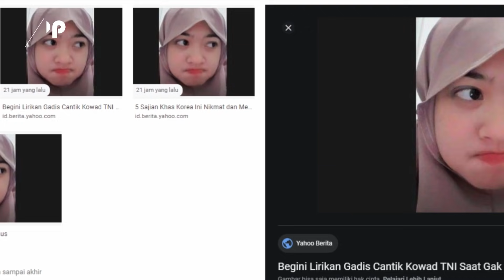Begini Lirikan Gadis Cantik Kowad TNI Saat Gak Dekat Danjen Kopassus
Pada Kali ini, Januari 2021, Kami akan mengulas  tentang sosok gadis cantik prajurit Tentara Nasional Indonesia (TNI) yang jadi sorotan usai tertangkap kamera dengan lirikan tajam, ketika berada dekat Komandan Jenderal Komando Pasukan Khusus (Kopassus), Mayor Jenderal TNI Mohammad Hasan.
Bagi pecinta dunia militer, mungkin sudah tak asing dengan sosok gadis cantik bernama Deva Natasya Wijaya. Prajurit Kowad Kopassus berpangkat Sersan Dua ini sudah sangat top di jagat maya.
Tapi mungkin banyak juga yang penasaran ingin melihat penampilan gadis cantik pemilik lirikan mata tajam itu dalam kondisi berbeda. Kebetulan sekali, Deva baru saja muncul di akun media sosialnya dengan penampilan yang berbeda.